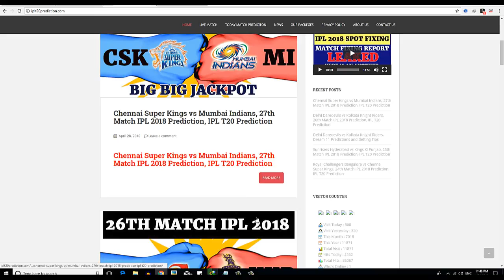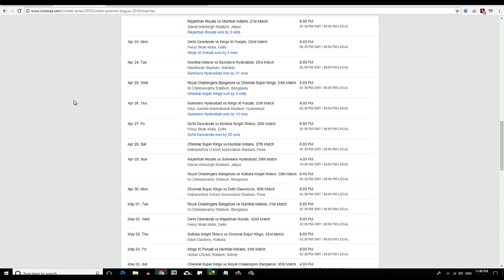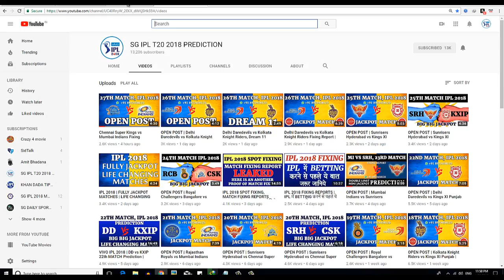OPEN POST Rajasthan Royals vs Sunrisers Hyderabad IPL FIXING REPORT 2018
Todays RR vs SRH mach fixing report
2018 fixing dream 11 post liked